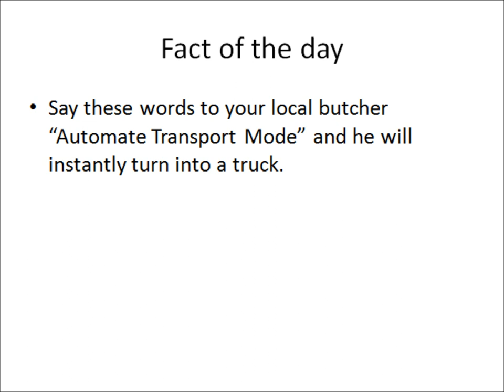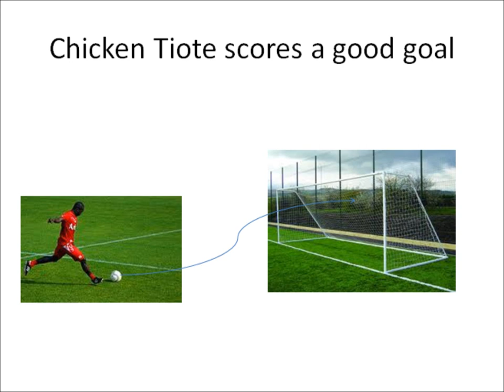The Wacky Career of Cheick Tiote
I don't claim to own this music so don't complain at me, ok?